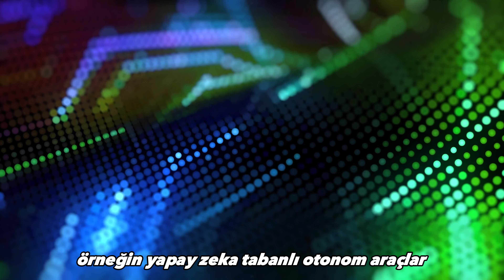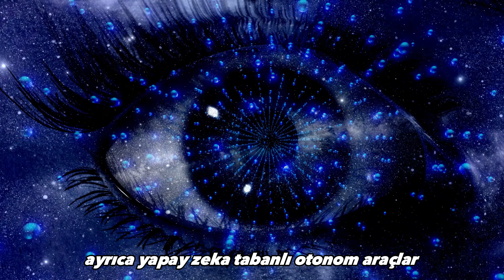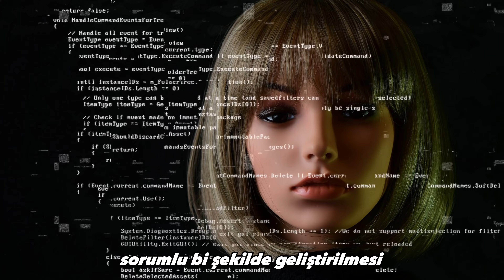YAPAY ZEKA HAKKINDA İNANAMAYACAĞIZ GERÇEKLER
• Yapay zeka tabanlı ürünler ve hizmetler, daha uygun fiyatlı ve erişilebilir hale gelebilir. Yapay zeka teknolojisinin gelişmesiyle birlikte, yapay zeka tabanlı ürünlerin ve hizmetlerin maliyeti düşebilir. Bu, daha fazla insanın yapay zeka teknolojisinden yararlanmasına olanak tanır.